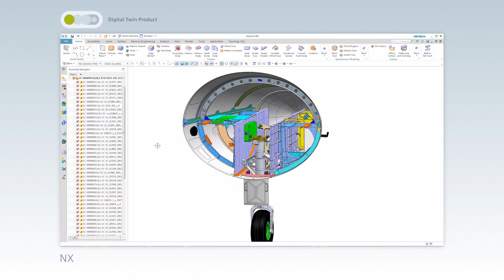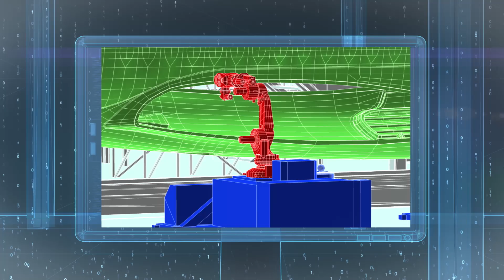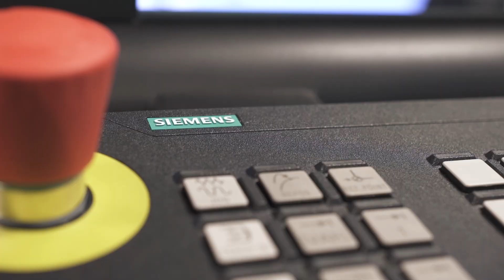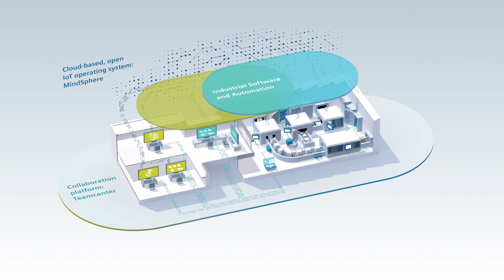The Digital Twin helps the aerospace industry soar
To cope with the high demand, the aerospace industry must increase its productivity by using higher levels of automation as well as end-to-end integration of digital tools and workflows. Increasingly versatile model variations can be built efficiently in small quantities thanks to greater flexibility. With the Digital Enterprise Suite – our unique solutions portfolio for the manufacturing industry